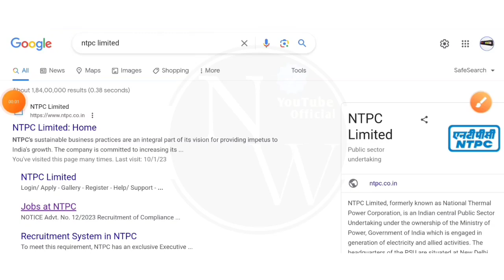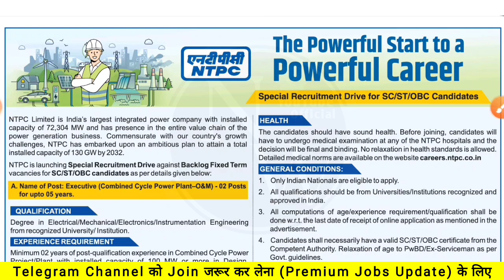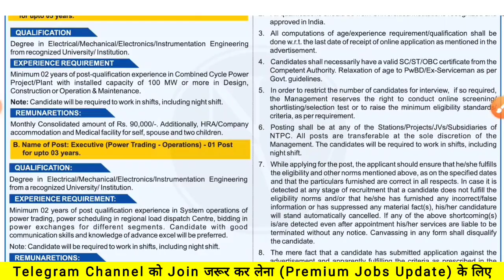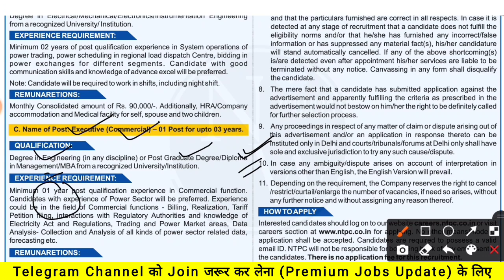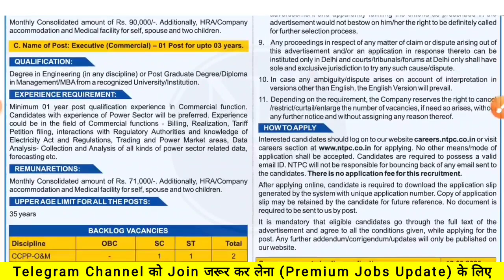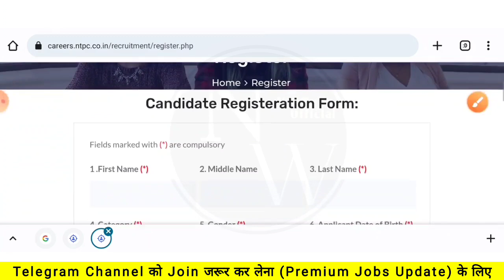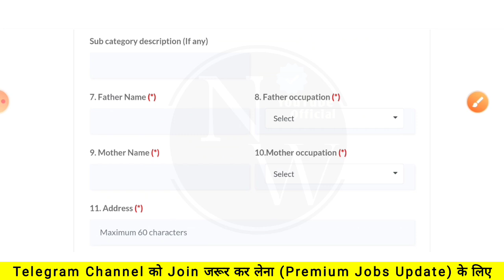National Thermal Power Corporation Recruitment 2023 |CTC : 12LPA| Job Vacancy 2023| Latest Jobs 2023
ntpc ltd jobs 2023,
ntpc limited jobs 2023,
iti jobs,
iti vacancy,
iti job vacancy 2023,
latest jobs,
diploma jobs,
diploma vacancy,
civil vacancy 2023,
mechanical vacancy 2023,
psu jobs,
psu vacancy 2023,